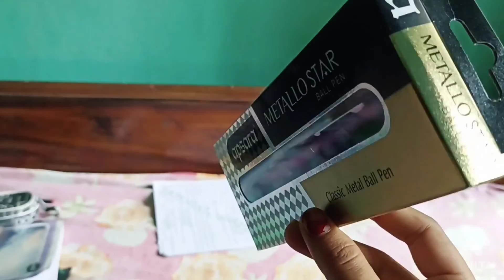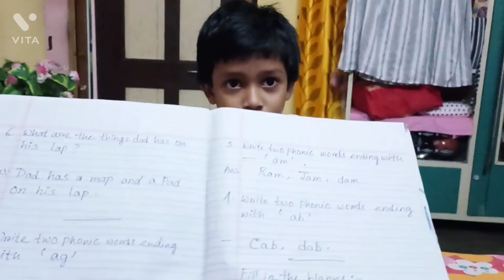ITI College Freshers a Giye Sobar Majhe Ami Boka Hoye Gelam Sharee Na Pore || Tanima Sen YT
Hey little heart welcome back to my YouTube channel.I come back to take a amazing vlogging video that,ITI College Freshers a Giye Sobar Majhe Ami Boka Hoye Gelam Sharee Na Pore || Tanima Sen YT .i hope you are enjoying this video.thanks for watching.and dont forget to subscribe my channel.

FOLLOW ME

My intro and outro from:- Intro Maker

Music From:-YT Studio

My Mx Taka Tak Id-t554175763